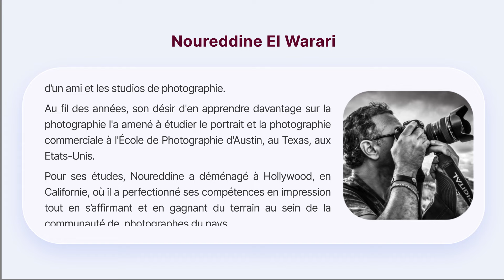Exposition "Ombres de mon passé" de Noureddine El Warari